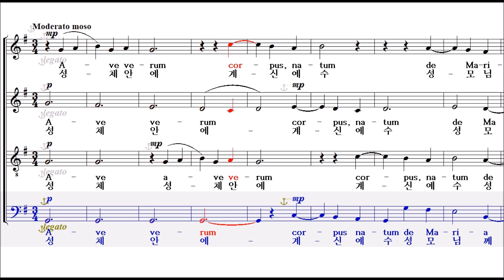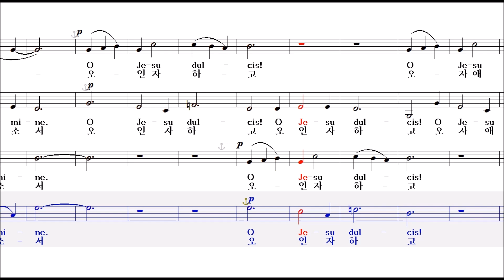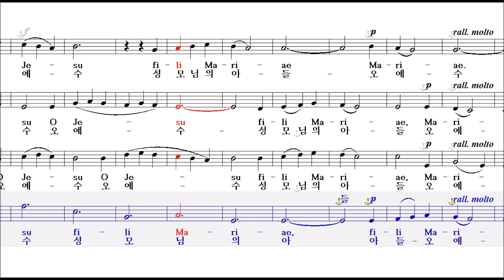Ave Verum (D. Bartolucci) - Bass